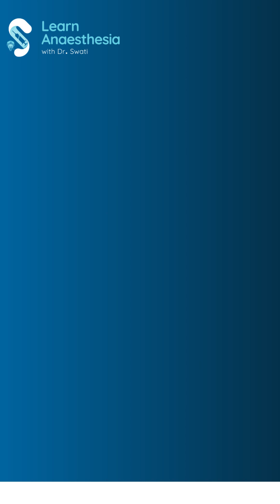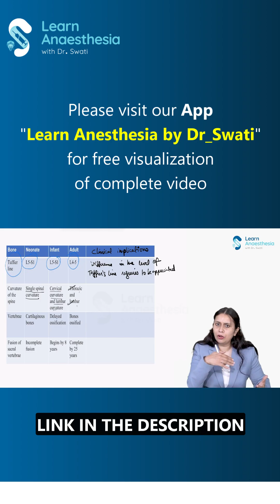Regional Anaesthesia in Pediatrics | Regional Anesthesia Lectures | Learn Anesthesia by Dr_ Swati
Today, we’re diving into a critical and fascinating topic: Regional Anaesthesia in Pediatrics. Whether you’re a medical student, anesthesiologist, pediatrician, or healthcare professional, this comprehensive lecture will provide valuable insights into the application of regional anaesthesia in children.

Why This Lecture Is Important:
Understanding regional anaesthesia in pediatrics is crucial for improving patient outcomes and ensuring the safety and comfort of young patients during and after surgical procedures. Our goal is to provide you with the knowledge and skills needed to perform these techniques with confidence.

If you're interested in pursuing a Residency Programme in Anesthesia or preparing for your PG exams, download our app "Learn Anesthesia by Dr. Swati" available on Google Play Store and Apple App Store.